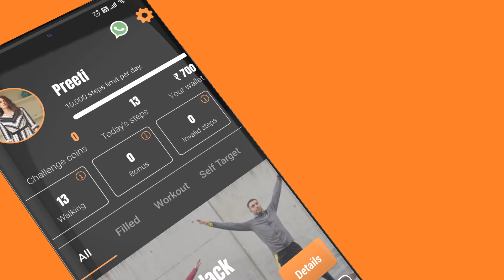Buzzinga - Social Fitness App | Join Fitness Challenges & Win Cash Prizes | Share Short Videos 💪💸😍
Buzzinga - Do It. Show It. Win It.

Join Fitness Challenges & Get Rewarded on Buzzinga 💪💸👍